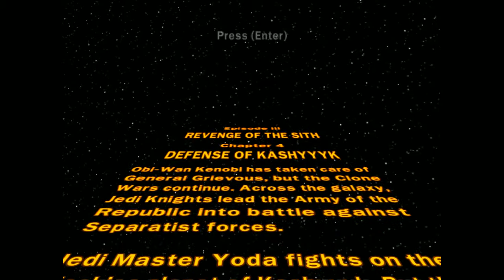LEGO Star Wars-Order 66 {PART 1} (25)